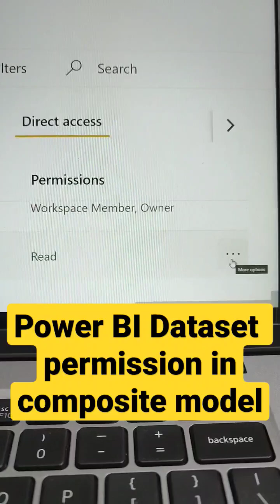Power BI Dataset permission in composite model by taik18